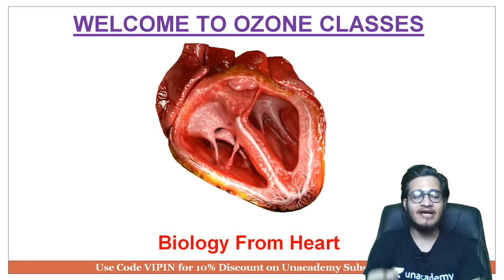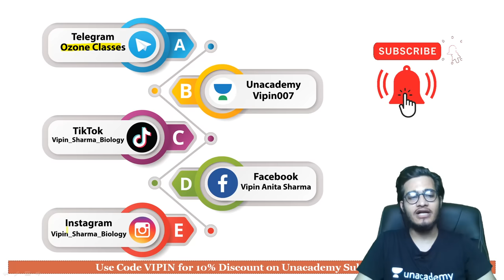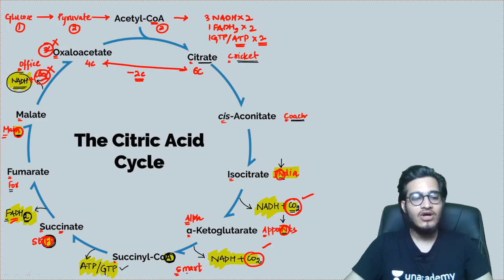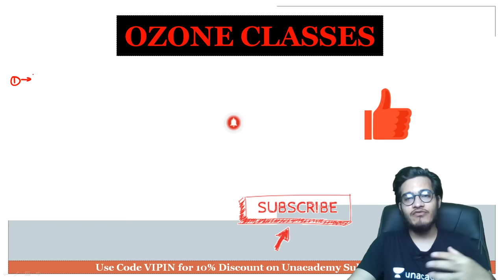Mnemonic to Learn Kreb Cycle's Substrates and Places of NADH, FADH2 & ATP Release | TCA Cycle Trick